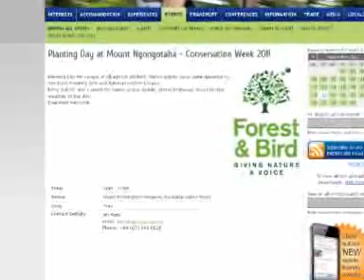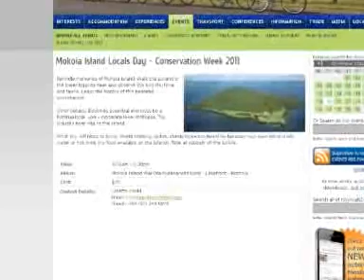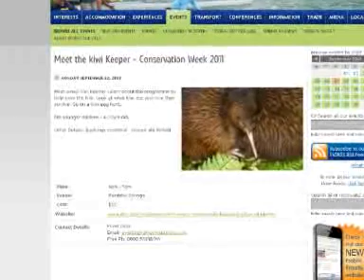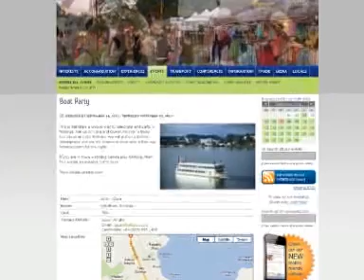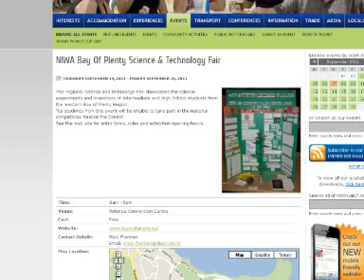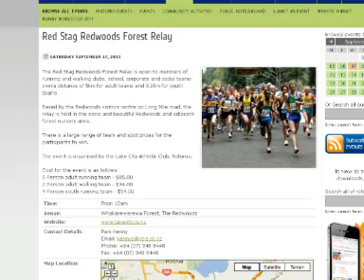Whats on in Rotorua this week with Amanda Hohneck - 9 September 2011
Features on TV Rotorua Citynews every Friday at 7.30pm, Amanda outlines some of the events featuring in Rotorua, New Zealand.